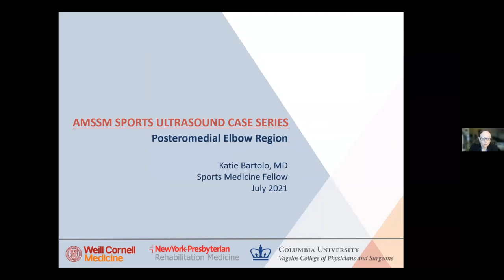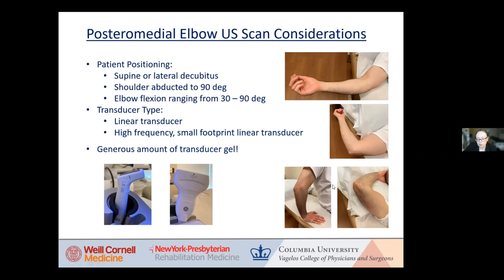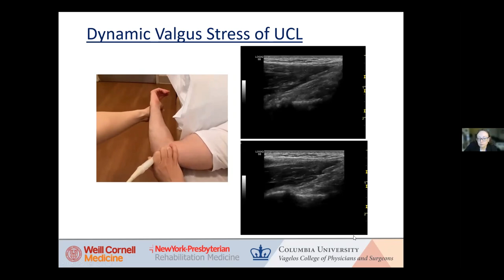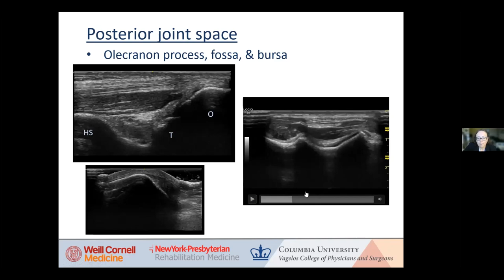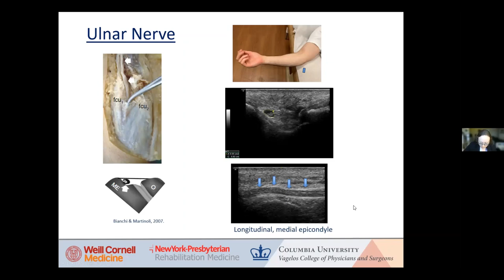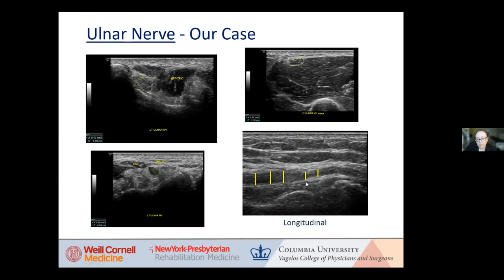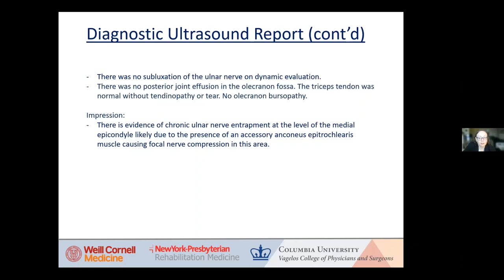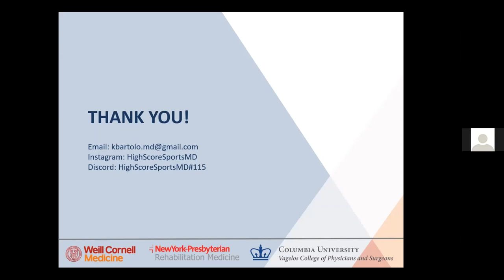Posteromedial Elbow Region with Dr. Katie Bartolo | AMSSM Sports Ultrasound Case Presentation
Dr. Katie Bartolo gives an AMSSM Sports Ultrasound Case Presentation on the topic of the Posteromedial Elbow Region.